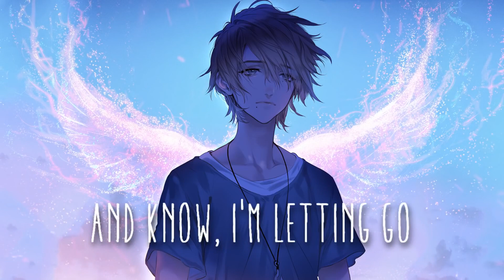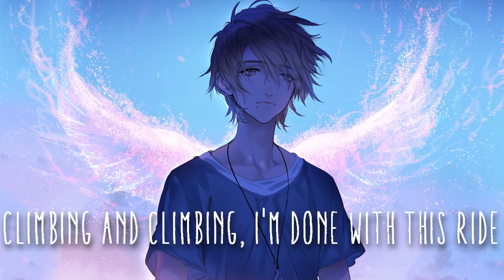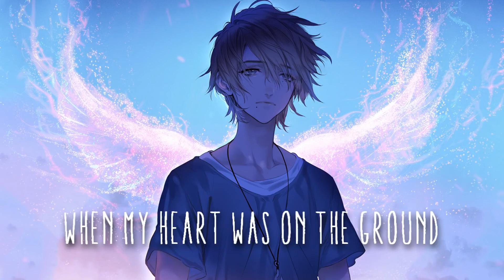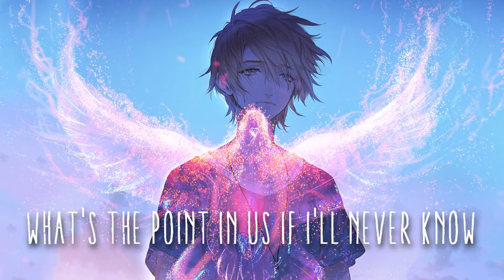| Dub Step | Diamond Eyes - Flutter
I post new videos daily!

Thanks!
I hope to make your day more beautiful with the music we share!
I am a music producer, I am working on this project!